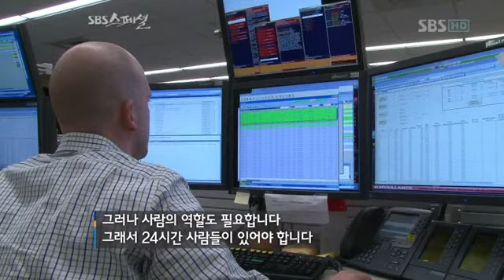HFT(high frequency trading)_20090129(로보피아)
고성능 컴퓨터를 통해 자동적으로 이뤄지는 알고리즘 매매의 일종으로, '고빈도매매' 또는 '초단타매매'라고도 함

It is a type of algorithm trading that is automatically performed by a high-performance computer. It is also called "high frequency trading".